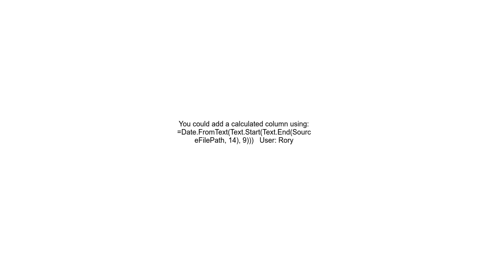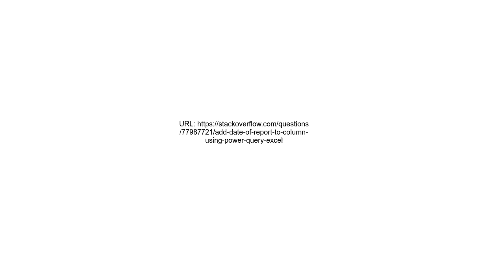Add Date of Report to Column using Power Query Excel